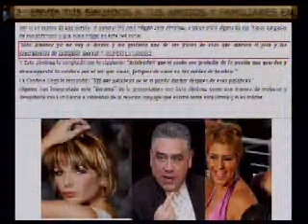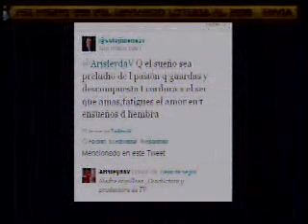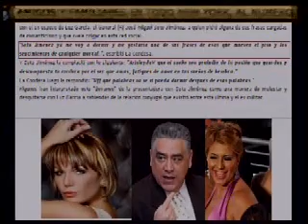LA CONDESA Y LUZ GARCIA